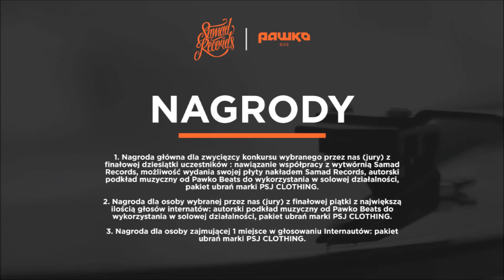DWD CHZO - konkurs Samad Records x Pawko Beats